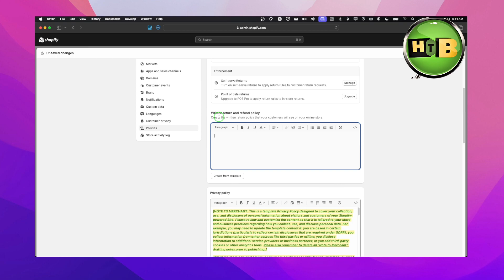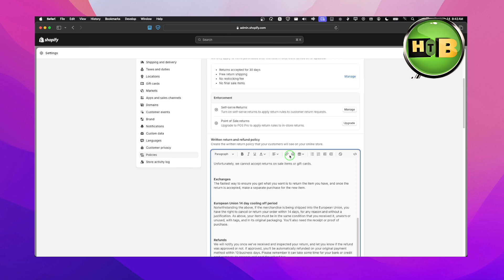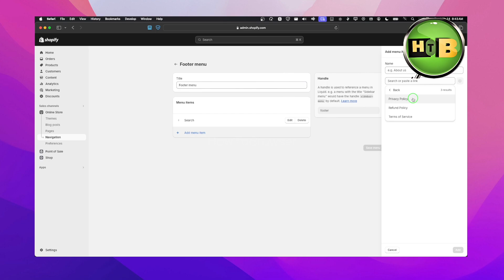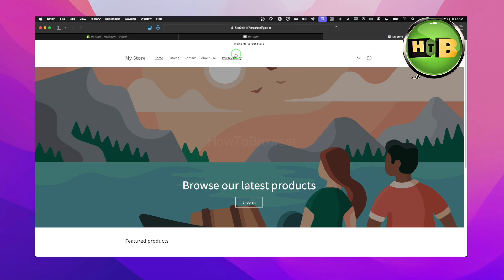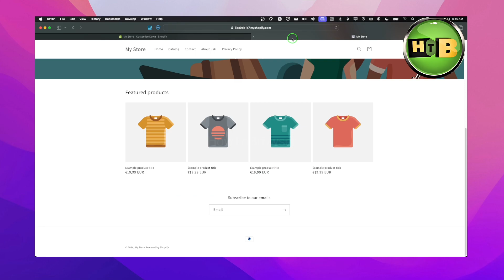How To Add Policies To Shopify Store - Step By Step Tutorial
About this video: how to add policies to shopify store,how to add store policies dropshipping in shopify,how to add policies into shopify store,how to add order tracking shopifyahow to add store policies and legal pages on shopify